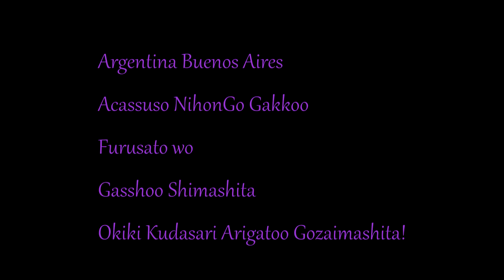アルゼンチンの ブエノス . アイレス - アカスーソ 日本語学校 故郷（ふるさと 唱歌 )Furusato wo Gasshoo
日本から,(Giant,元プロ野球選手)  古城 茂幸 さんが Oide Kudasari, Argentina(アルゼンチンのブエノスアイレス) de  Tanoshii Ichinichi wo Sugosasete  Kudasatta Yoi Omoide to Shite Nokoru  Shashin wo, Dooga ni Iresasete Itadakimashita.
Uta no Sensei wa Nihonjin'no Chi wo Hiite Inai Argentina no Okatadesu.

Arigatoo Gozaimashita.